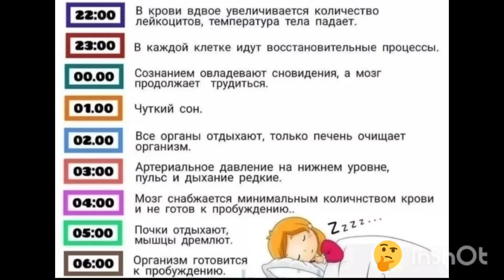Вот что происходит пока мы спим